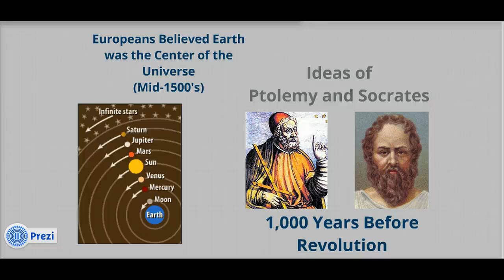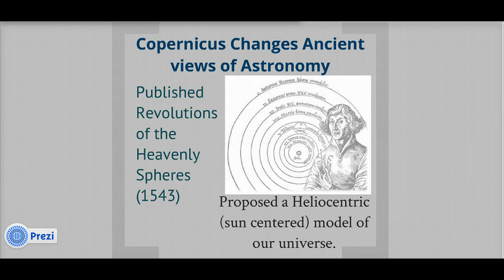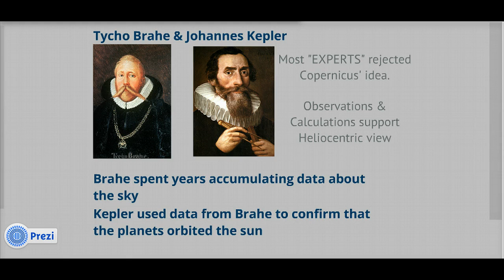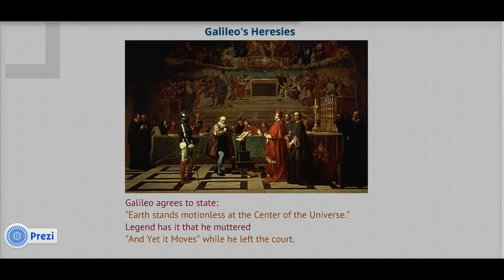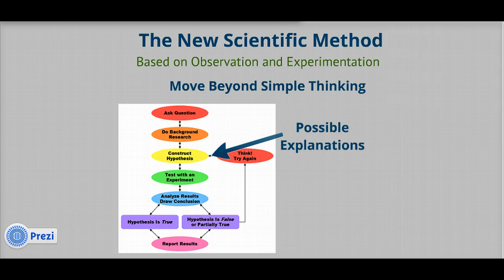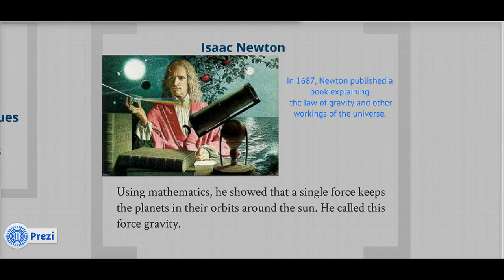The Scientific Revolution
This lecture is intended to be used with the Howell World History class.